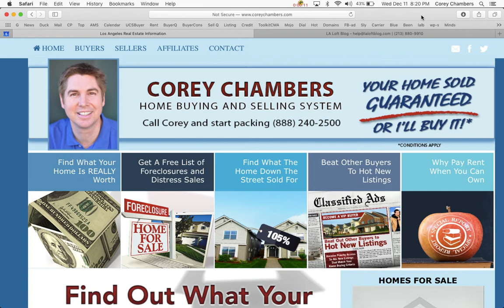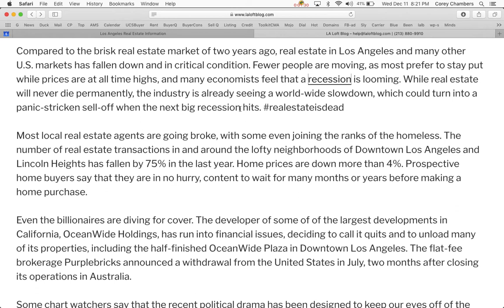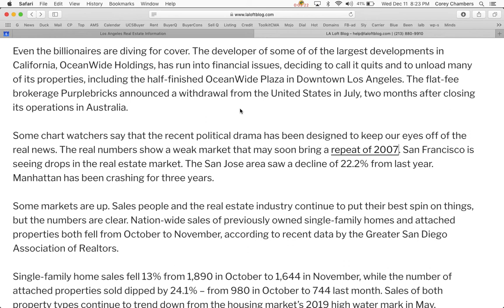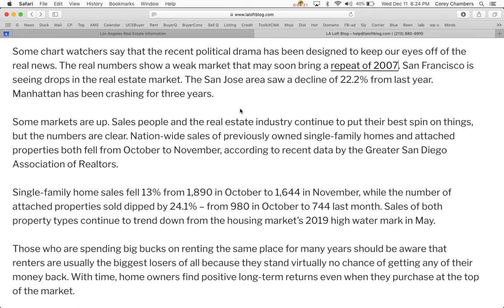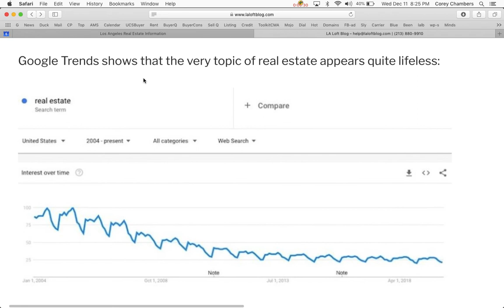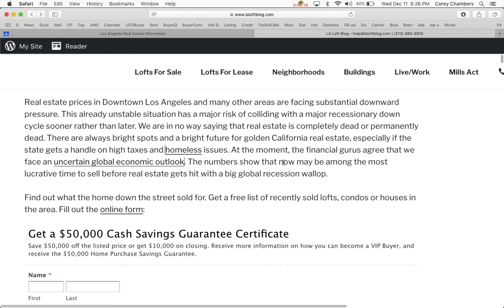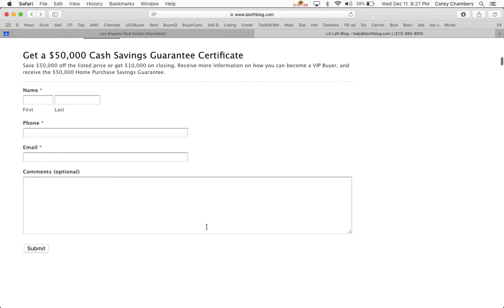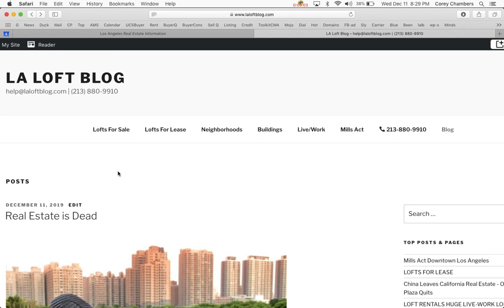Real Estate is Dead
Compared to the brisk real estate market of two years ago, real estate in Los Angeles and many other U.S. markets has fallen down and in critical condition. Fewer people are moving, as most prefer to stay put while prices are at all time highs, and many economists feel that a recession is looming. While real estate will never die permanently, the industry is already seeing a world-wide slowdown, which could turn into a panic-stricken sell-off when the next big recession hits.

Most local real estate agents are going broke, with some even joining the ranks of the homeless. The number of real estate transactions in and around the lofty neighborhoods of Downtown Los Angeles and Lincoln Heights has fallen by 75% in the last year. Home prices are down more than 4%. Prospective home buyers say that they are in no hurry, content to wait for many months or years before making a home purchase.

Even the billionaires are diving for cover. The developer of some of of the largest developments in California, OceanWide Holdings, has run into financial issues, deciding to call it quits and to unload many of its properties, including the half-finished OceanWide Plaza in Downtown Los Angeles. The flat-fee brokerage Purplebricks announced a withdrawal from the United States in July, two months after closing its operations in Australia.

Some chart watchers say that the recent political drama has been designed to keep our eyes off of the real news. The real numbers show a weak market that may soon bring a repeat of 2007. San Francisco is seeing drops in the real estate market. The San Jose area saw a decline of 22.2% from last year. Manhattan has been crashing for three years.

Some markets are up. Sales people and the real estate industry continue to put their best spin on things, but the numbers are clear. Nation-wide sales of previously owned single-family homes and attached properties both fell from October to November, according to recent data by the Greater San Diego Association of Realtors.

Single-family home sales fell 13% from 1,890 in October to 1,644 in November, while the number of attached properties sold dipped by 24.1% – from 980 in October to 744 last month. Sales of both property types continue to trend down from the housing market’s 2019 high water mark in May.

Those who are spending big bucks on renting the same place for many years should be aware that renters are usually the biggest losers of all because they stand virtually no chance of getting any of their money back. With time, home owners find positive long-term returns even when they purchase at the top of the market.

Google Trends shows that the very topic of real estate appears quite lifeless.

Copyright © This free information provided courtesy L.A. Loft Blog and LAcondoInfo.com with information provided by Corey Chambers, Realty Source Inc, BRE#01889449 We are not associated with the homeowner's association or developer. All information provided is deemed reliable but is not guaranteed and should be independently verified.  Properties subject to prior sale or rental. This is not a solicitation if buyer or seller is already under contract with another broker.  Photo courtesy Wikimedia Català: Decay ruin are you dead? Mural per Velluters, València